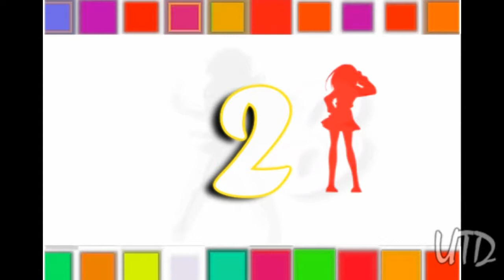Hinoi Team Megamix MEP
An Inu_Hanyou Productions:

This MEP was up before my Good Behavior MEP sign-ups and yet... it's so late. This is mostly because of me. I took so long on my own part... sorry about that everyone! I tend to do that a lot on my parts for my MEPs. Usually I get other people MEPs done before I start my own.

BUT FINALLY, IT'S DONE!

Sorry, no intro. D: Just wasn't feeling it and I didn't want to ask anyone either.

This is a upbeat MEP. Everyone did an awesome job on their parts... except for me. Mine sucks. :3

Songs (not in order):
Ike Ike
King Kong
Sticky Tricky Bang
Play with the Numbers
Night of Fire

Artist: Hinoi Team

Also if I left out an anime in your part, which I know I did, please tell me!

Sorry, once again, that it took so long to get this MEP out. I'll try to get the other ones out sooner. Such as my InuYasha Breathe into me MEP and my Prayer for the Refugee MEP.

Thank you everyone who joined! I love all your parts and you all did a fantastic job! You guys are awesome!

NOTE: Sorry how the watermark looks on your part, UnderstandThisDear! It messed up AFTER I rendered it... and it took nearly a hour to render and slows down my whole computer... so sorry, once again. D: